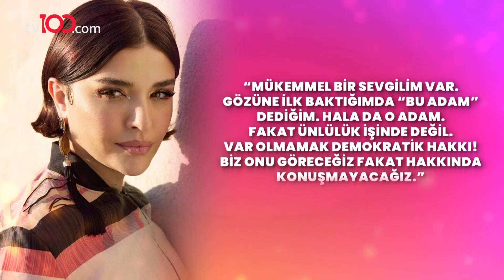Ahsen Eroğlu’nu Üzen Olaylar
Ahsen Eroğlu’nu Üzen Olaylar - ÜLKEYİ
 TERK Mİ EDİYOR?

TÜRKSAT 4A
Frekans: 12729
Sembol: 30000
Polarizasyon: V (Dikey)